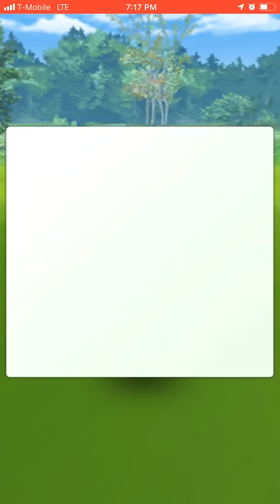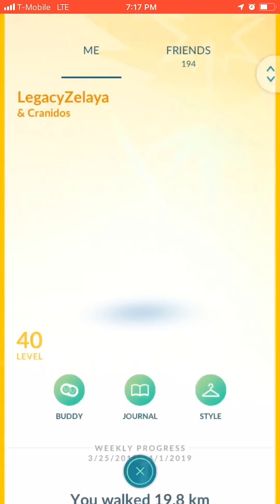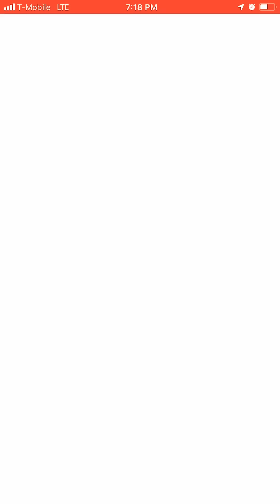34 unique no revive altered form giratina trio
Moveset:shadow claw/ancient power